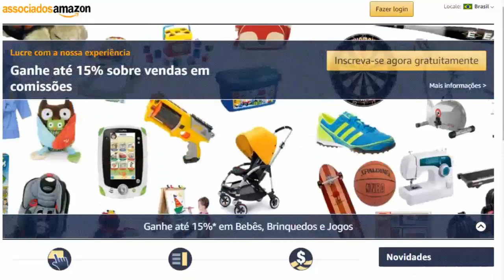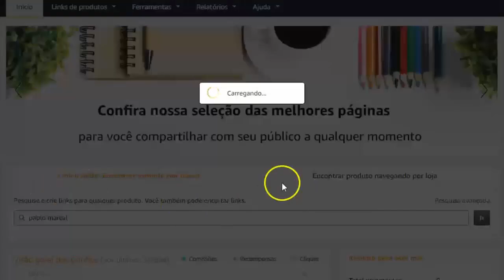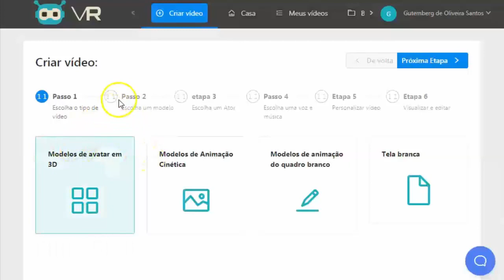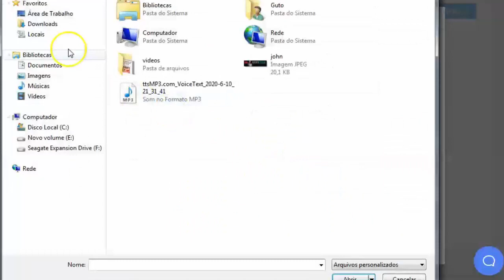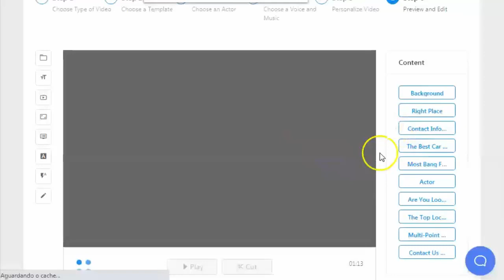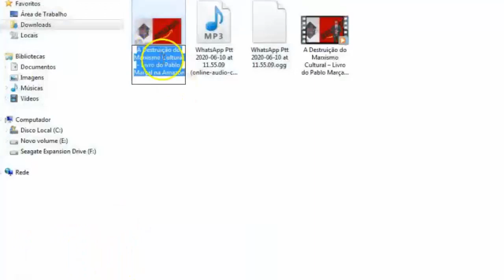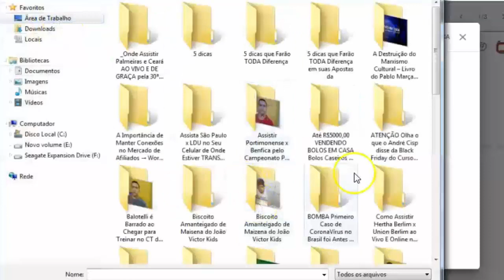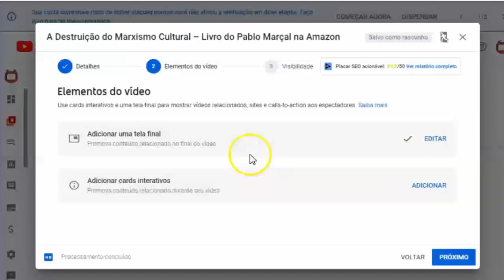Como Vender Produtos da Amazon como Afiliado no Youtube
Eu trabalho com várias plataformas de afiliados para fazer minhas vendas no Youtube. A Amazon é uma delas e é muito importante diversificar suas fontes de rendas atrav´s de plataformas de Afiliados.

Livro do Pablo Marçal